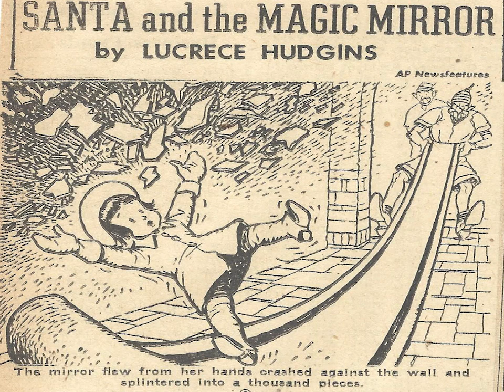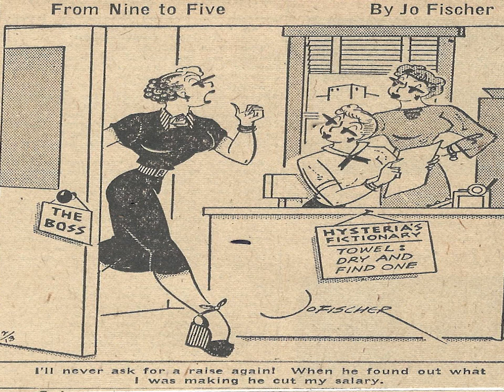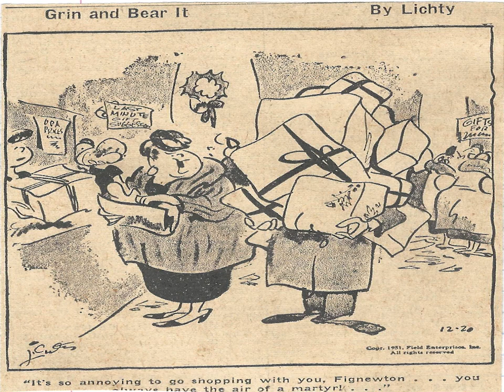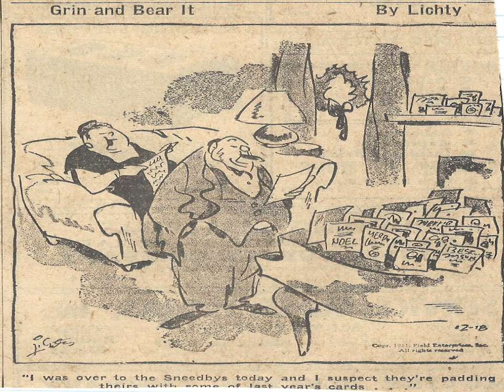Cartoon Parade #950 of the Early 1950s/ Greatest Hits 1950s Oldies But Goodies Of All Time